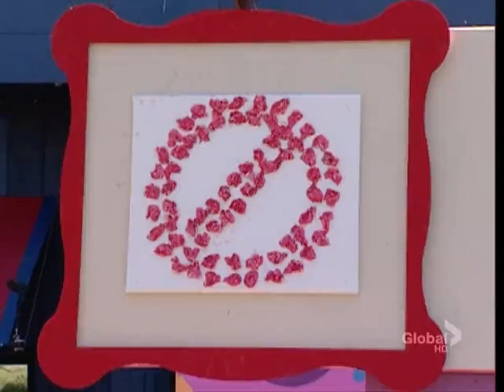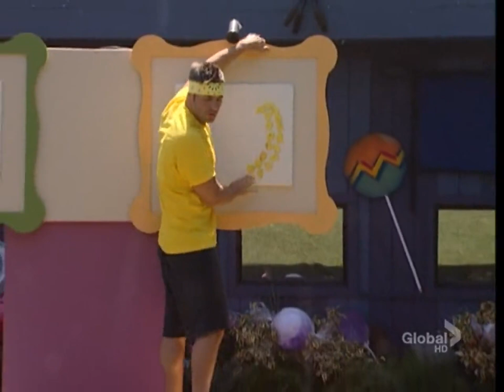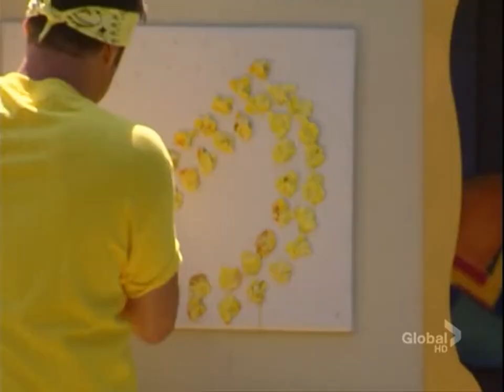Big Brother - Season 13 Episode 6